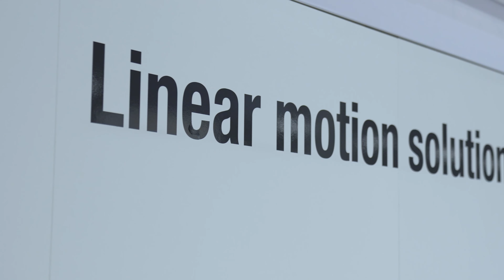Rollon @SPS Nuremberg 2023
Relive SPS Nuremberg 2023 with us! Three intense days during which we showcased our comprehensive range of linear motion solutions.